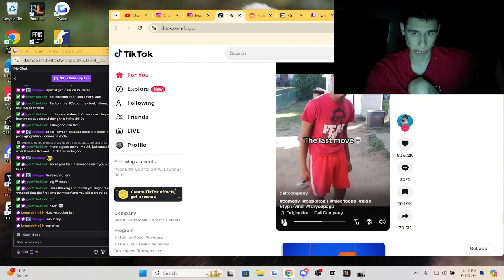Fanof reacts to "The Last move"